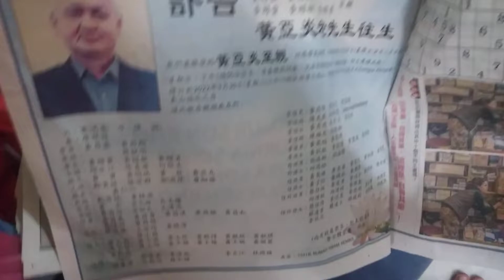Malaysia Logo Quiz 4